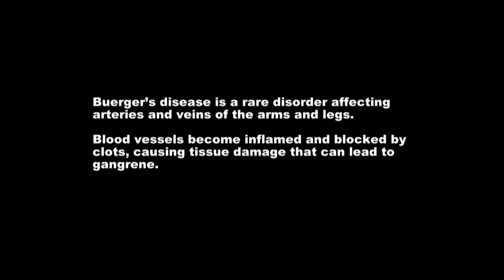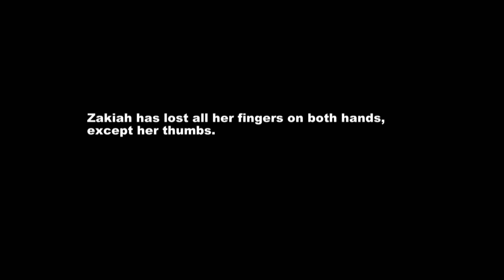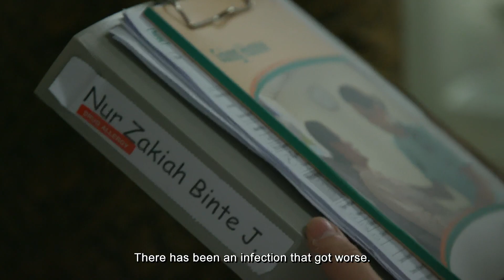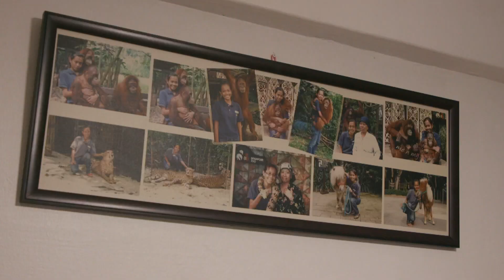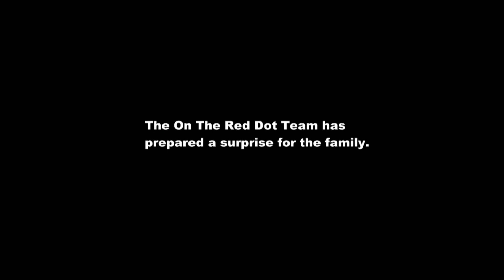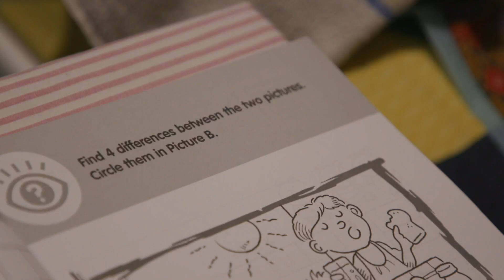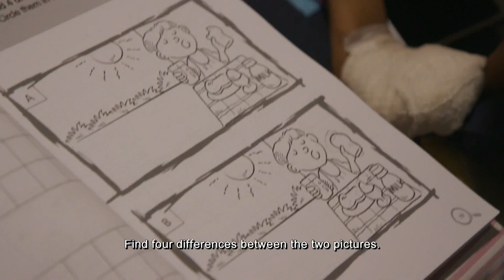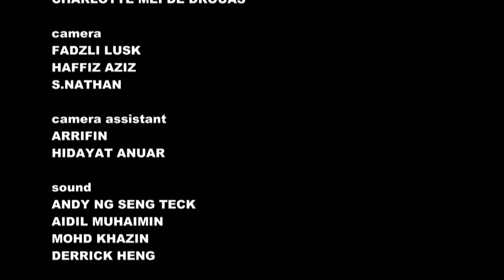CNA | On The Red Dot | S7 E33 - We are family: Fighting for her son, despite living in constant pain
Zakiah has lost her fingers and toes to an extremely rare disease that blocks blood flow to her arms and legs. Even though she is living with excruciating pain, she hasn’t lost her determination to be a good mother to her 6-year-old son - even if it means sacrificing what’s left of her limbs.